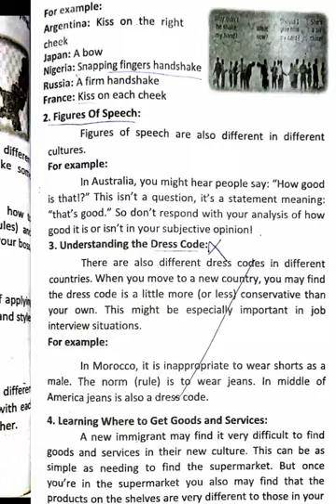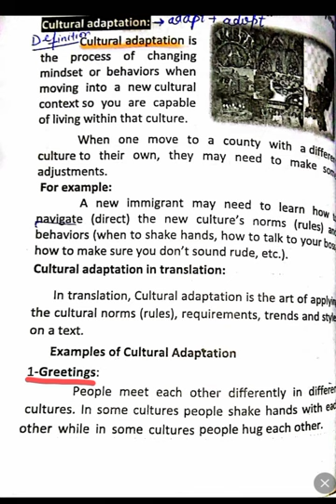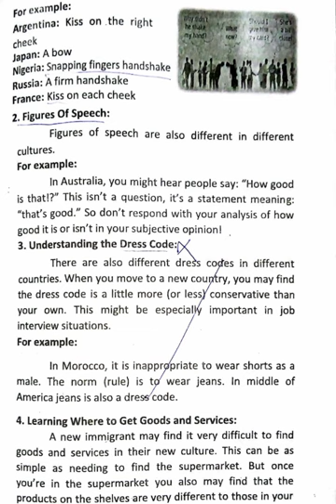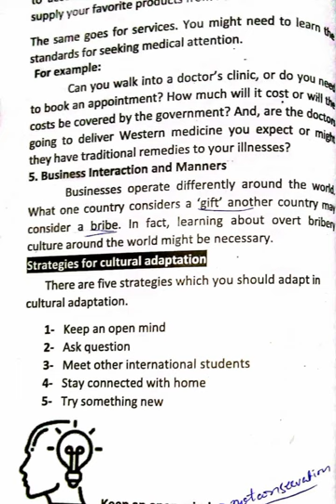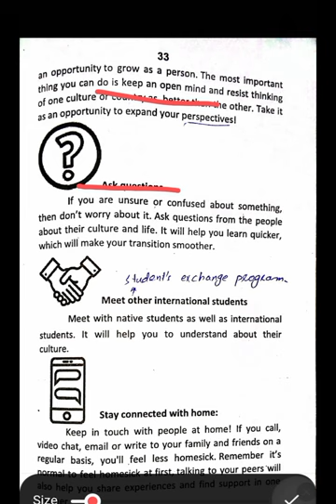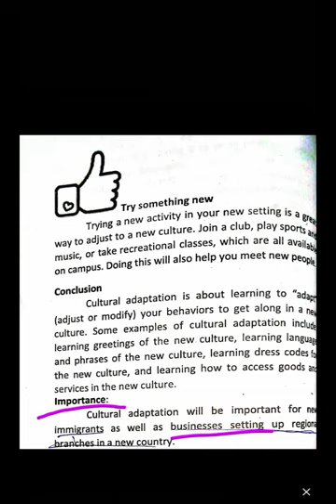Cultural Adaptation |Week 1 unit-1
Cultural Adaptation